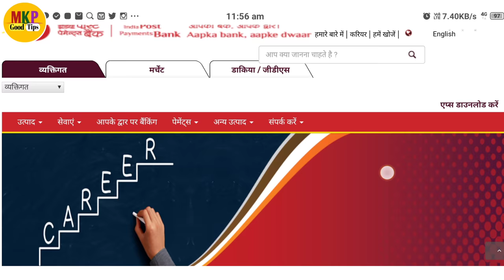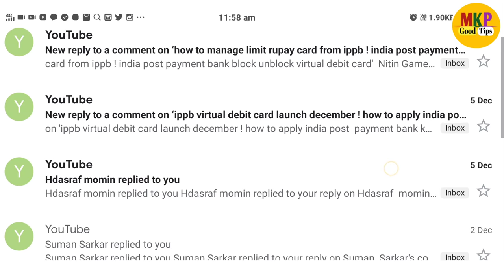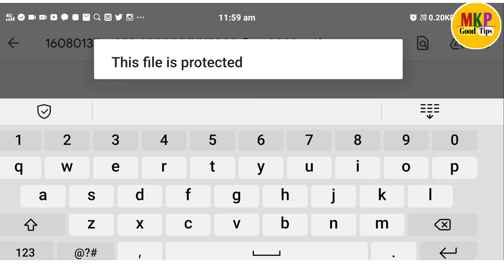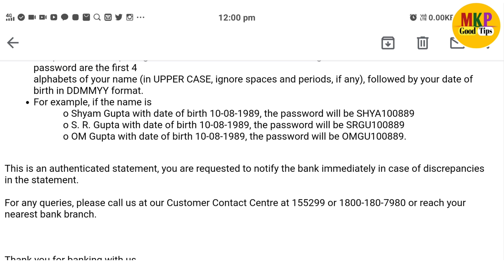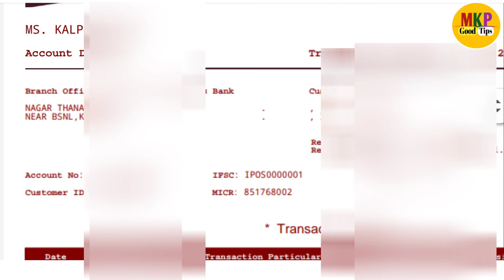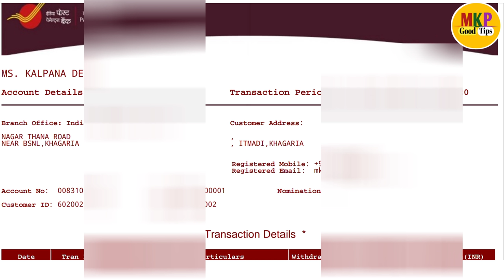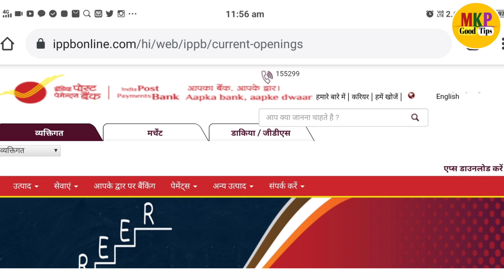IPPB का Customer id account number कैसे पता करें ippb account number se customer id kaise pata kare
Hello dosto ajj ki es video pe mai aplogo  ko bataunga ki IPPB का Customer id account number कैसे पता करें  ippb account number se customer id kaise pata kare

 Yono sbi app ka password nikale